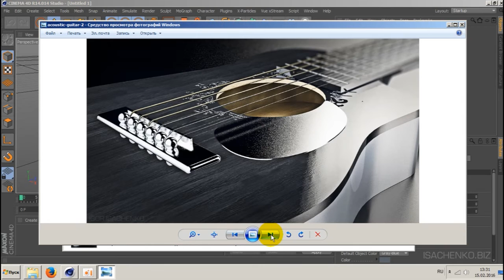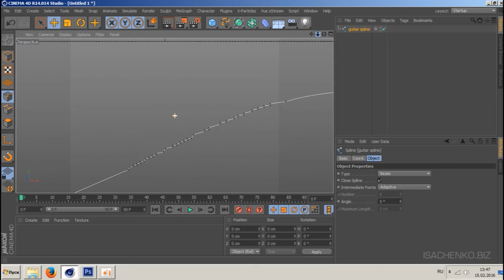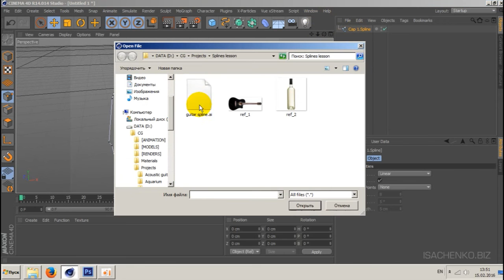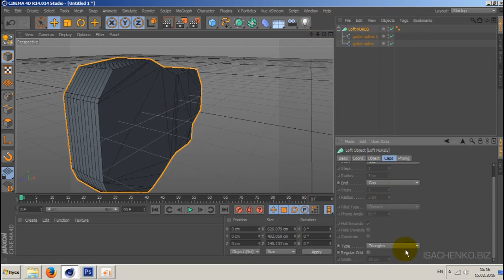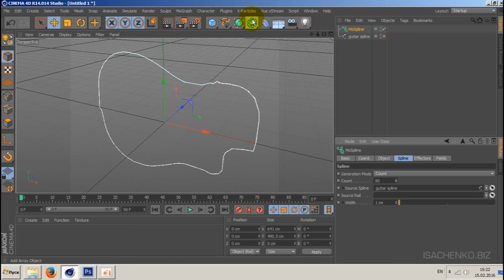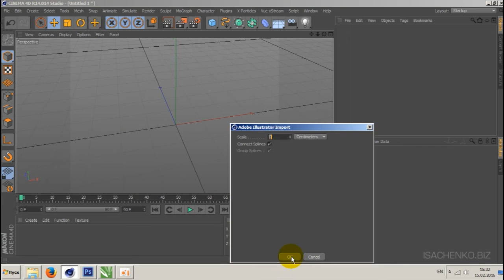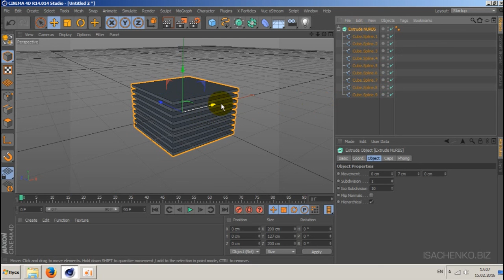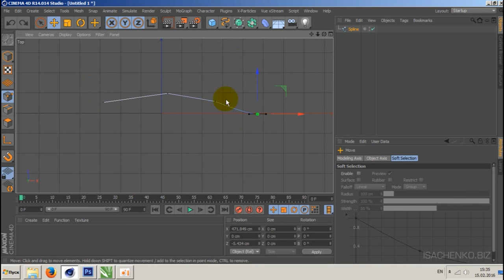Cinema 4D / создание сплайнов из фотографий с помощью Photoshop / работа со сплайнами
В этом уроке:
- быстрое создание формы объекта в C4D с помощью извлечения сплайнов из фотографий в Photoshop;
- импорт кривых из CorelDRAW в Cinema 4D;
- способы создания сплайнов из существующей геометрии;
- различные способы оптимизации сплайнов для создания геометрии на их основе;
- ответ на частый вопрос: как продолжить (продлить) сплайн в Cinema 4D.